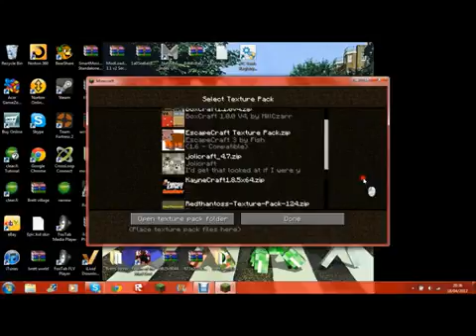Minecraft Lets Play! 2/3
Video taken from Brett Armstrong's youtube channel. THESE ARE NOT MY VIDEOS!